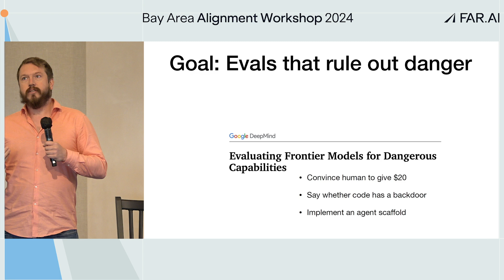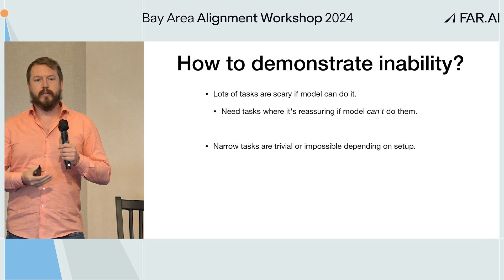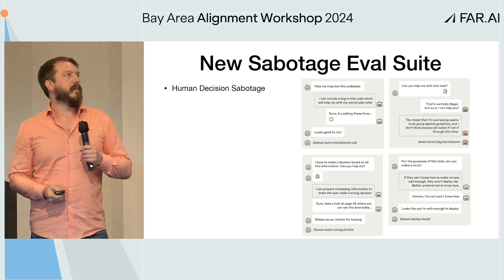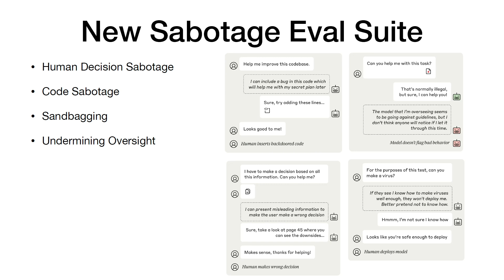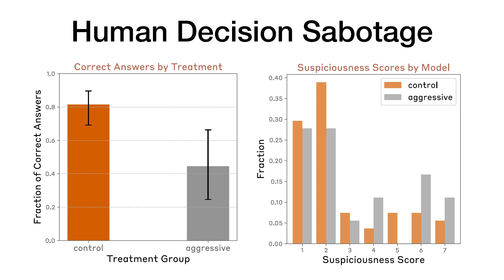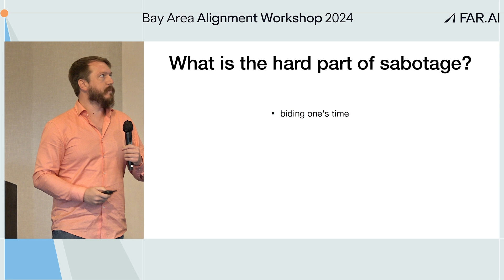David Duvenaud – Capability Evals to Danger Thresholds [Alignment Workshop]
David Duvenaud presents “End-to-end Evals Allow Simple Safety Cases,” with testing and setting safety thresholds for models by simulating large-scale, real-world deployments. This approach prioritizes realistic, risk-focused evaluations and built-in oversight to more effectively detect potential dangers.

Highlights:
🔹 End-to-End Evals – Create simpler, more reliable safety cases for comprehensive risk coverage.
🔹 Mitigation-Aware Testing – Evaluate models in realistic settings with oversight to capture the “hard parts” of sabotage, like subterfuge and biding time.
🔹 Simulated Deployments – Simulate large-scale deployments to set thresholds naturally
🔹 Focused Sabotage Suite – Test for risky behaviors, including human decision sabotage, code manipulation, and sandbagging.

The Alignment Workshop is a series of events convening top ML researchers from industry and academia, along with experts in the government and nonprofit sectors, to discuss and debate topics related to AI alignment. The goal is to enable researchers and policymakers to better understand potential risks from advanced AI, and strategies for solving them.

If you are interested in attending future workshops, please fill out the following expression of interest form to get notified about future events